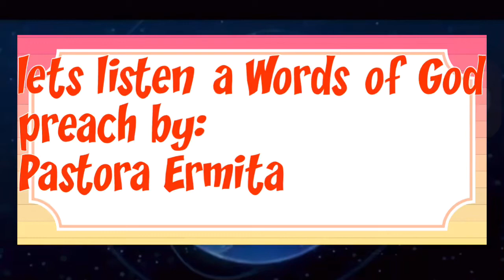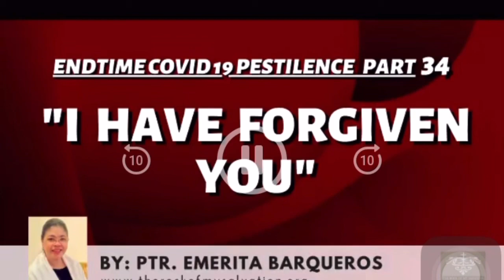Words of God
Godbless everyone